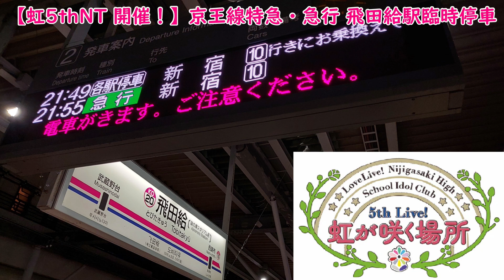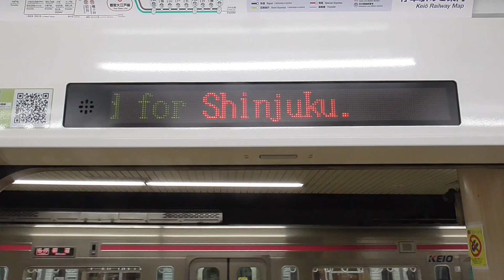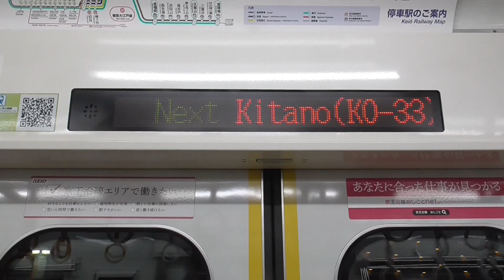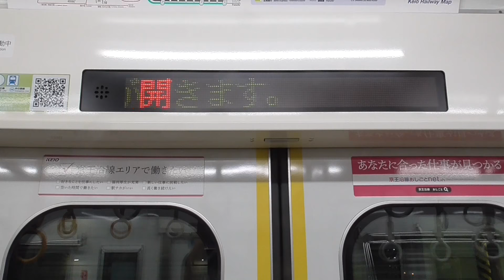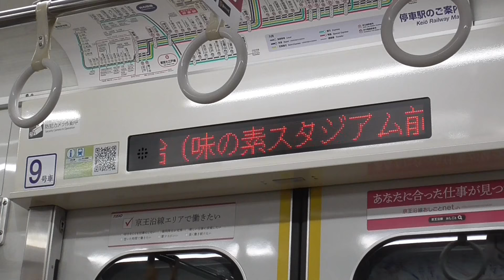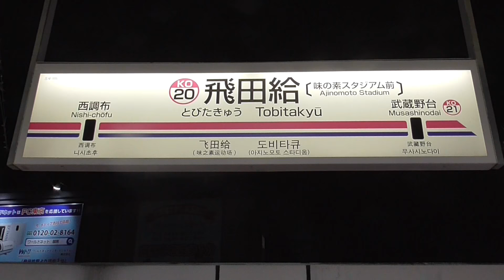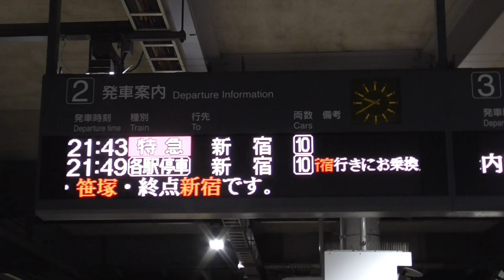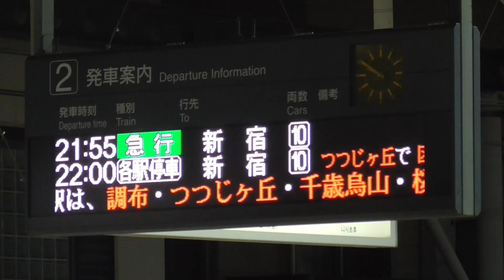FHD【虹5thNT開催！】京王線特急・急行が飛田給駅に臨時停車！ 接近・車内案内(8000系8711F)・特急,急行新宿行き・京王八王子行き発着の様子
2022年9月17日（土）撮影

武蔵野森スポーツプラザにて「ラブライブ！虹ヶ咲学園スクールアイドル同好会 5th Live!虹が咲く場所〈Next TOKIMEKI公演〉」開催に伴い、最寄り駅となる京王線の飛田給駅に普段は通過する特急と急行の一部が臨時停車しました。停車列車は開演前の16時台に下り特急が3本、終演後の21時台に下り特急3本,上り特急2本と急行1本。

動画では、終演後に臨時停車する上り2本目の特急(8000系8711F 機器未更新車)の走行シーン,車内案内（京王八王子駅→北野駅・府中駅発着・飛田給駅到着）と飛田給駅発車。下り3本目特急、上り3本目特急と4本目の急行発着の4本を撮影。
もう間もなく聞き納めとなる、京王8000系機器未更新車(GTO-VVVF)の8711Fと今月検査明け機器未更新の8714F、7000系10両トップナンバーの7721Fと3本の臨時停車には中々のレア編成が充当されました。

①21:31発 0004A 特急 新宿行き 8000系8711F(機器未更新GTO-VVVF) 京王八王子駅接近放送・車内案内・飛田給駅発車
➁21:36発 0001A 特急 京王初王子行き 8000系8710F
③21:43発 0180 特急 新宿行き 8000系8714F(2022/9検査明け/未更新GTO-VVVF)
④21:55発 1004 急行 新宿行き 7000系7721F(10両編成トップナンバー)
※時間は飛田給駅発車時刻